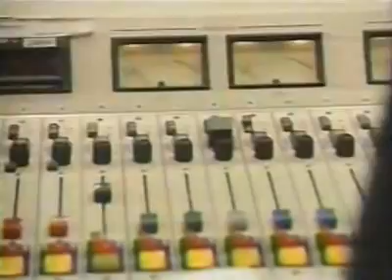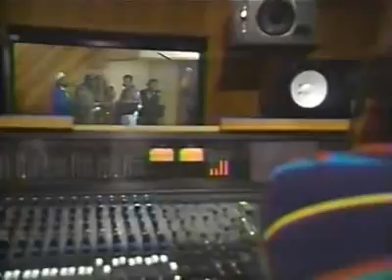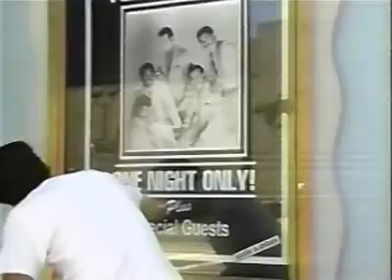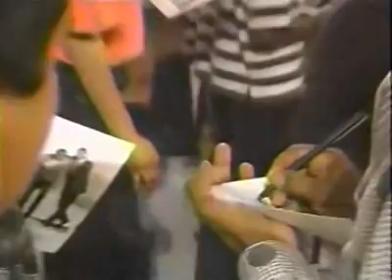The Adventures of Mark & Brian | The Temptations | [NBC] Ep. 6 (1991) | RARE FOOTAGE